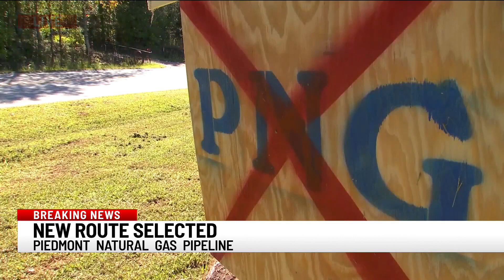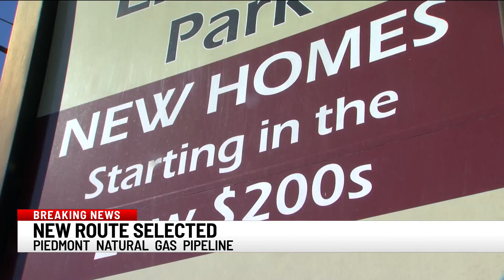PNG selects pipeline route